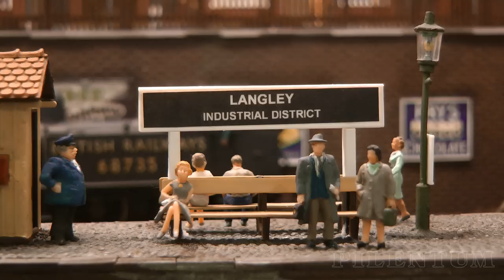One of the most beautiful British model railway micro layouts of British Railways (GWR) in OO scale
The history of railways in the United Kingdom and British steam locomotives offer endless possibilities for rail transport modelling. An example of how this can be realised is the micro model railway layout presented in this video. We are in the fictional town of Langley. The year is 1949, and the economy slowly recovers after World War II, which also benefits the railway. Langley railway station is located on the branch line of Great Western Railway (GWR) which recently was nationalised and became part of British Railways.

The railway serves the small industrial area of the town. The main customer of the railway is the gas works, which is regularly supplied with coal. There is also a platform for passenger transport and a half-hourly service in each direction for the factory workers. Furthermore, there is also a track to the port which is connected to the British canal system. In addition to coke, different goods are transhipped onto the typical narrow canal boats.

This 00 gauge layout - 1/76 scale - was designed as a shunting layout by the German railway modeller Heinz-Ulrich Grumpe. The visible area consists of two sections measuring 80 cm x 40 cm. Peco Code 75 tracks and switches were installed on the layout. Although the switches are set by motorised drives, the layout is operated analogue. The rolling stock is of course British models from various manufacturers such as Bachmann, Dapol or Hornby. The passenger coaches were equipped with passengers and the locomotives with driver and heater. In some open freight wagons, coal loads were imitated.

The factory building dominating the left part of the layout was partly made from Auhagen and different industrial kits. The original models of the residential buildings behind the railway station are in fact from the Netherlands and were made by Kibri. Typically British, however, are the milkman, the red telephone box or the pedestrian bridge on the right-hand side of the station. This bridge is a British kit produced by Superquick Models and made of cardboard. Of course, British road signs, billboards and warning signs were also installed on the layout. The boat is a kit of a typical English canal boat made by Langley Models. Finally, a great variety of self-painted figurines enliven the small layout to life.